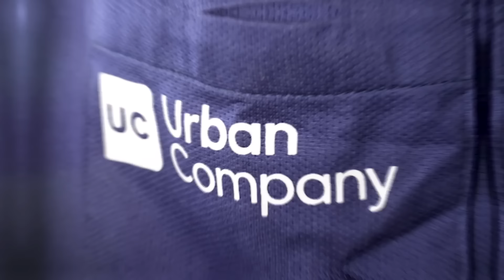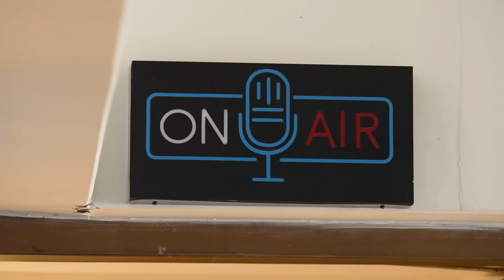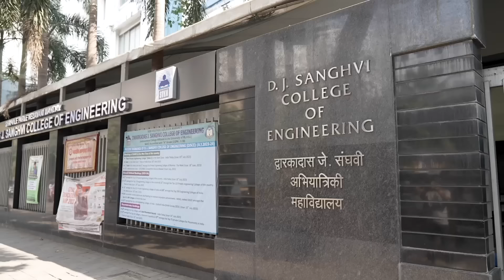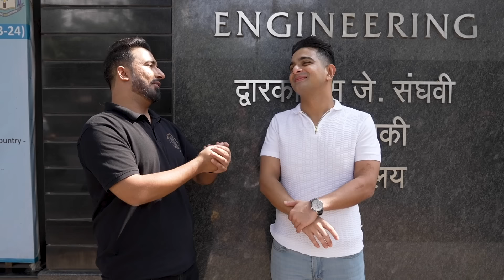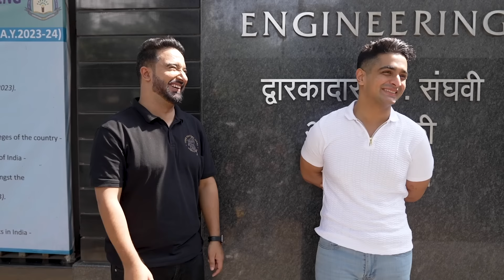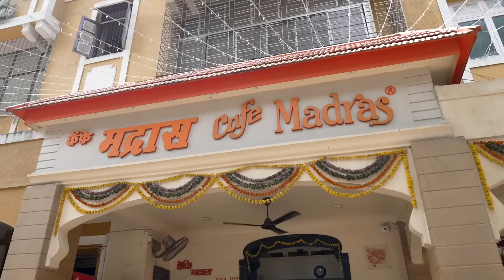On Breakups, Memes & Food | The Urban Guide Podcast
Ranveer Allahbadia had a candid conversation with Antil during this latest episode of Time Out with Urban Company. They discussed success, failure, breakups, controversies around The Ranveer Show, food, Mumbai and everything in between. Watch the episode now and don't forget to drop a comment.

Ranveer Allahbadia
BeerBiceps
The Ranveer Show
Podcast